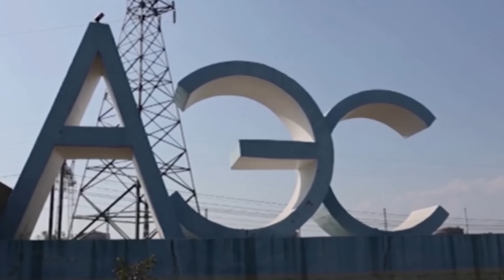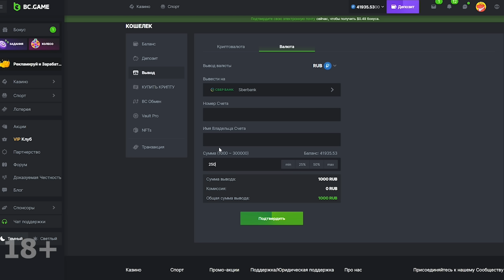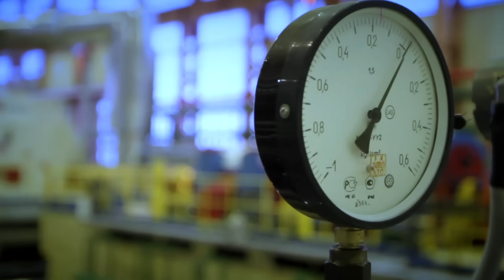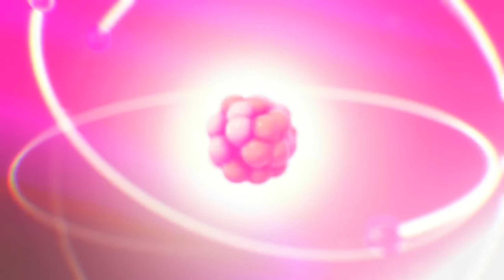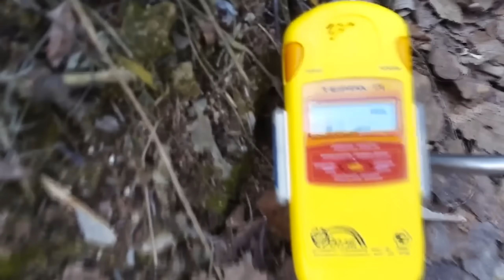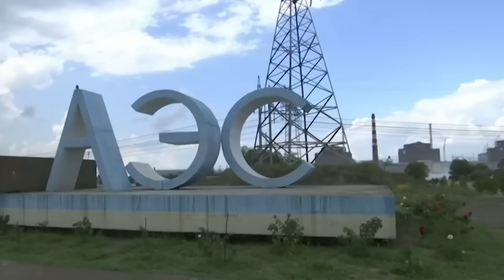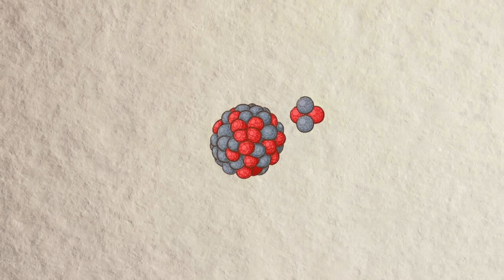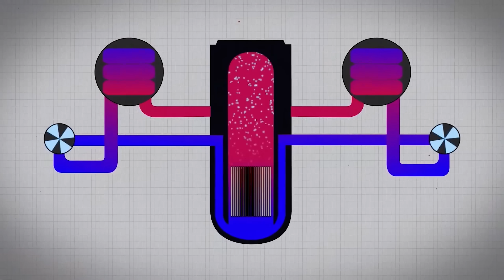Запорожская АЭС под прицелом. Бежать будет некуда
Ожидаем второй Чернобыль в связи с нестабильной ситуацией на Запорожской АЭС
Кадры из этого видео:

Если вы нашли ваш контент в наших видео, напишите пожалуйста нам.

Не забывайте про:
2. Сообщество канала в ВК